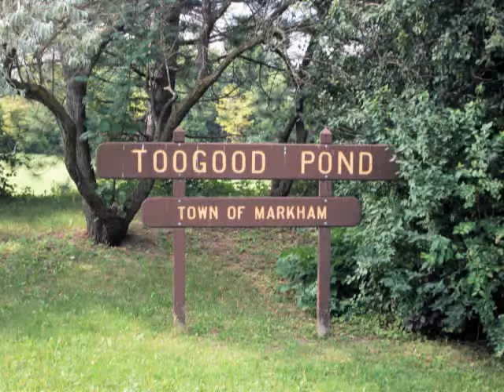Toogood Pond Park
Toogood Pond Park, Town of Markham, Unionville, Ontario, Canada. -- Toogood Pond Park is a 33-hectare park that has many points of interest including a partially naturalized pond and a marsh. The pond is home to many Canada Geese, ducks, fish, and other wildlife. Surrounding the pond are many beautiful walkways, park benches and picnic tables. There is a man-made dam at the south-east end that includes a waterfall.